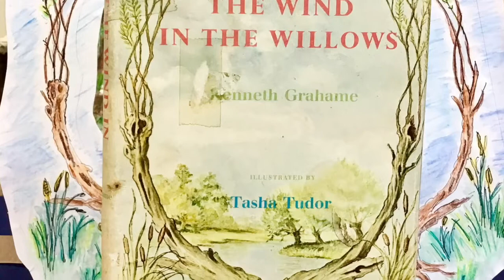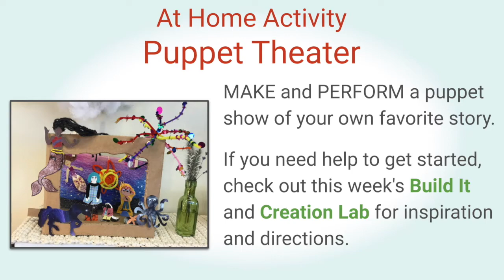Virtual Storytime: Puppet Theater (Part 3)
This week we’ve built our own puppet theater and learned about making our own settings and characters. Now it’s time to see Elsbeth and Suzy perform a puppet show reading from the Wind in the Willows using material that they made in this week's Build It and Creation lab.
HOME ACTIVITY:

MAKE and PERFORM a puppet show of your own favorite story.
If you need help to get started, check out this week's Build It and Creation Lab for inspiration and directions.

SHARE pictures and stories about your experience with this week’s Virtual Storytime by tagging us on Instagram (@fvrlibraries) and Facebook (@fvrldistrict).
for great online resources available anytime!

CHECK OUT this week’s Build It and Creation Lab to get started making your own Puppet Theater (links below).